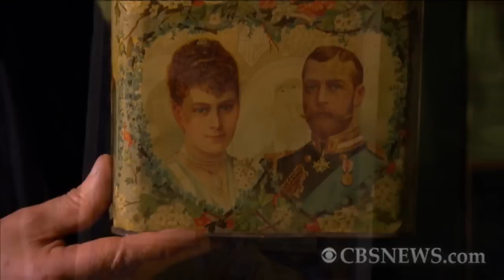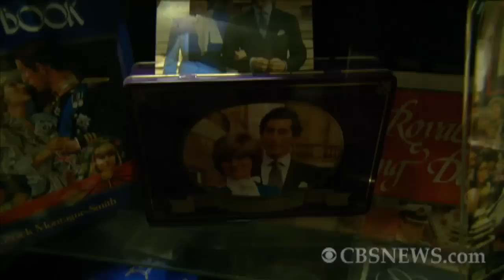Modern Majesty: Royal Wedding souvenirs through the ages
Robert Opie, director of Museum of Brands, on the evolution of royal wedding souvenirs from Queen Victoria to William Kate.